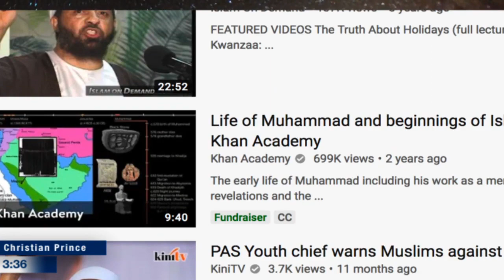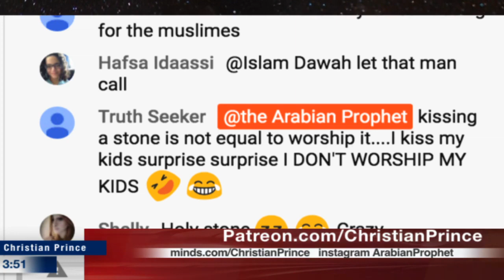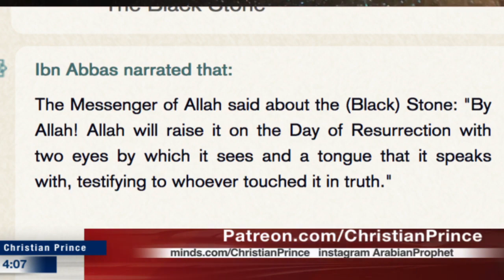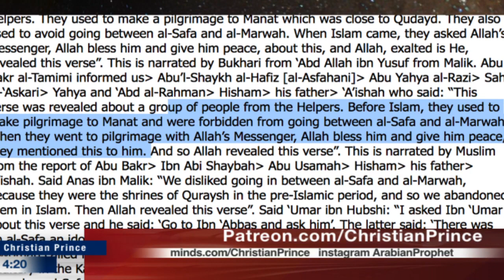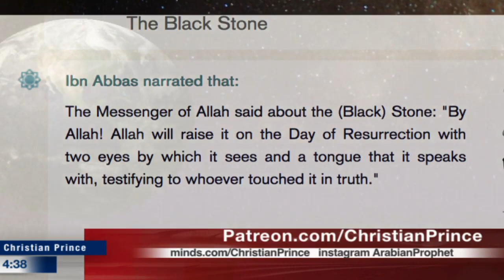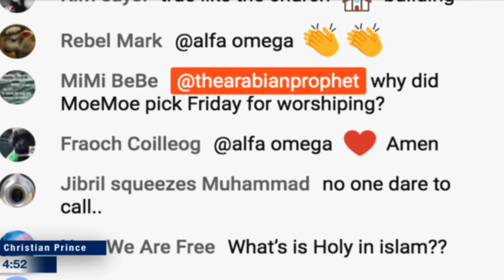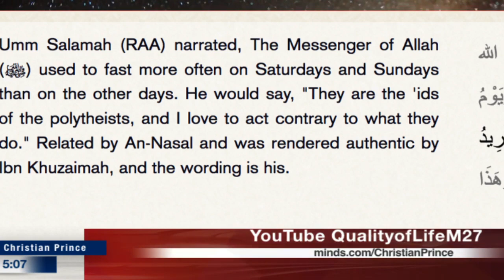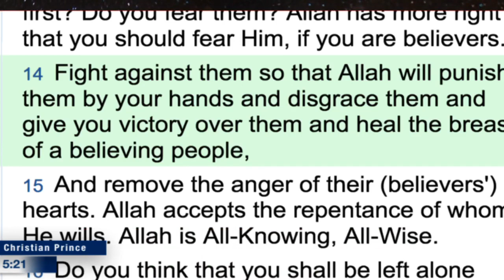The Origin of Christmas & The Origin of Islam - Christian Prince